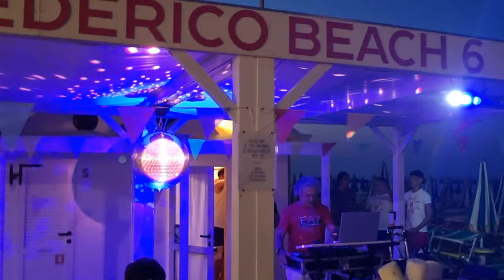Bellaria 2024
Un caro saluto a chi come noi, Ama Bellaria e l'accoglienza dei romagnoli.